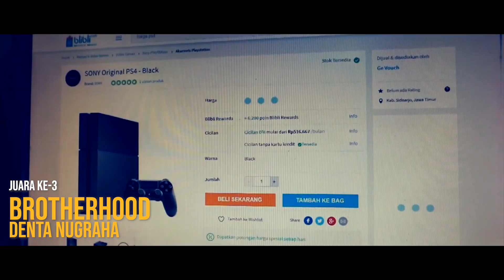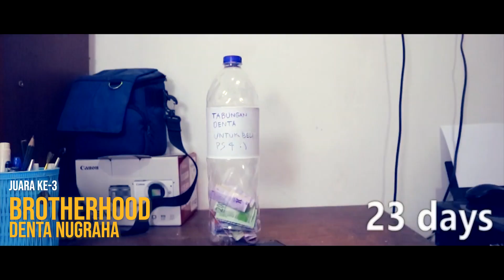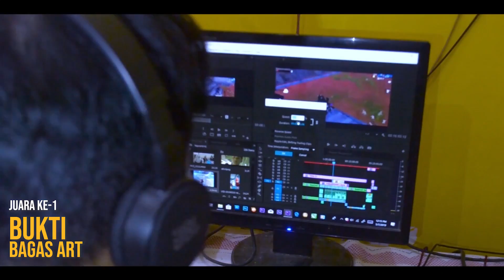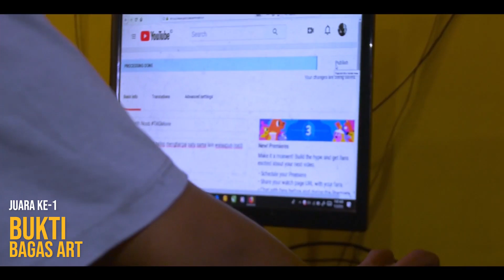INI DIA PEMENANG GIVEAWAY PS4 !!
Selamat untuk para pemenang GIVE AWAY PS4 TAGMovie !
Sekali lagi selamat ya, keren-keren semuanya.
Untuk yang belum juara, jangan berkecil hati, ikutan lagi ya di giveaway selanjutnya!

PARA PEMENANG:

Juara 1 dari channel Bagas Art dengan judul BUKTI
Juara 2 dari channel Chandra Yoga dengan judul BERANJAK
Juara 3 dari channel Denta Nugraha dengan judul BROTHERHOOD

Para pemenang nanti akan segera kami hubungi melalui email ya! Mohon ditunggu .

- Uncle Tara and the Crew -